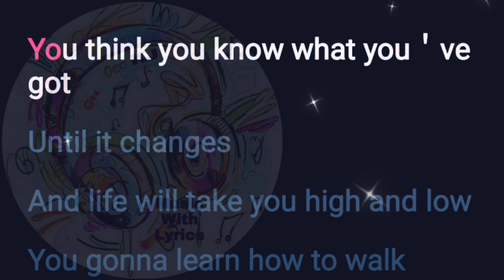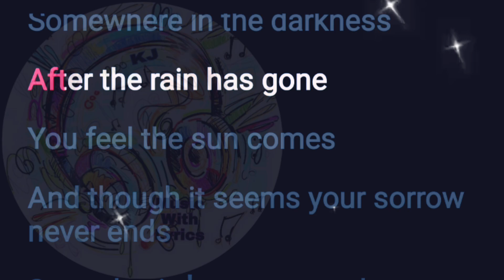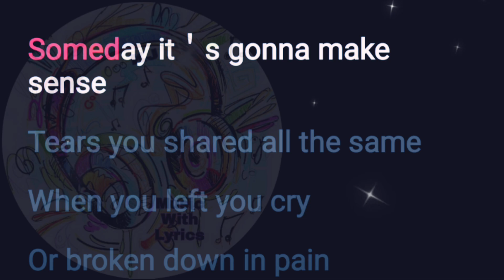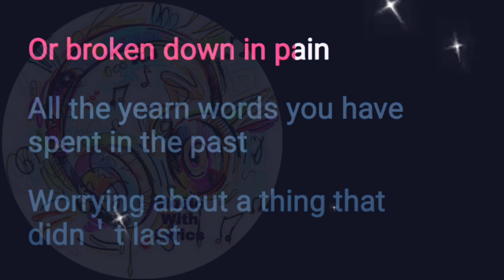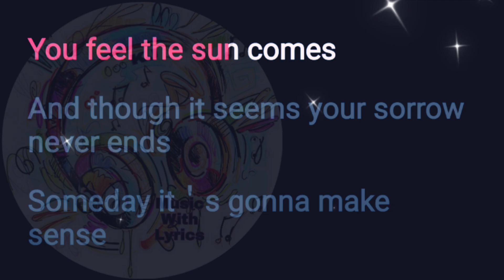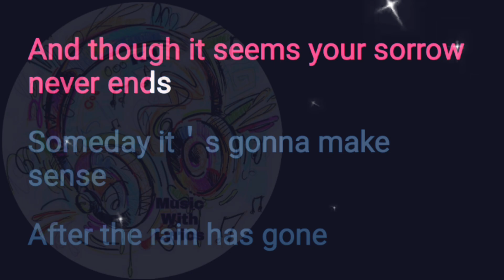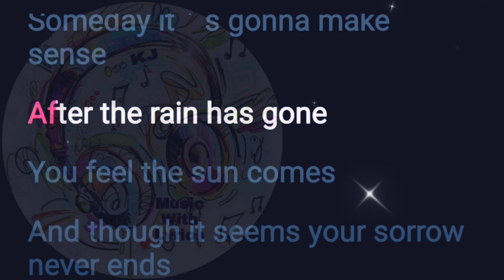It's Gonna Make Sense || Michael Learns to Rock(MLTR) || Karaoke Version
CTTO